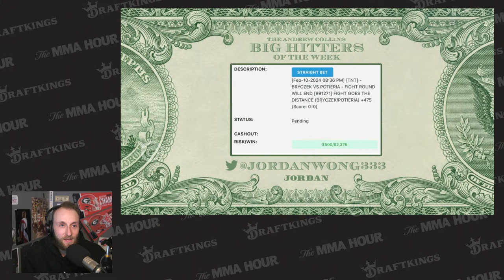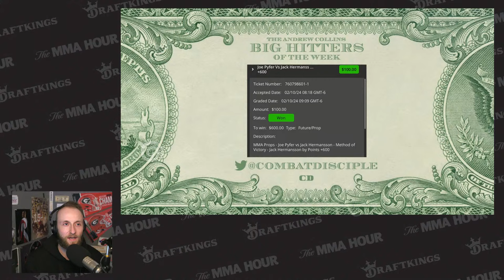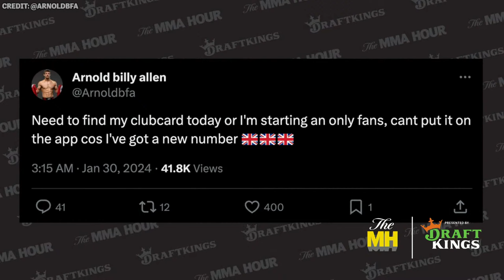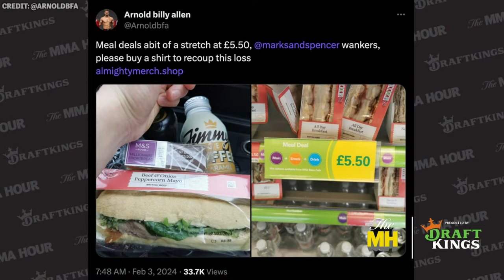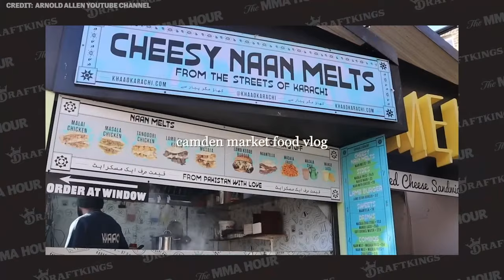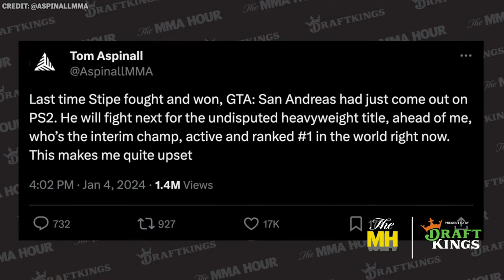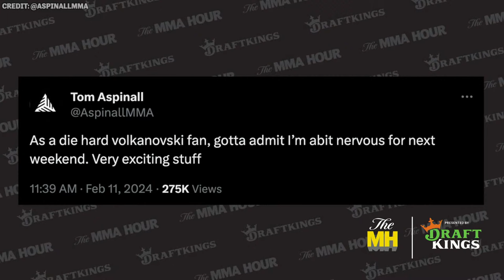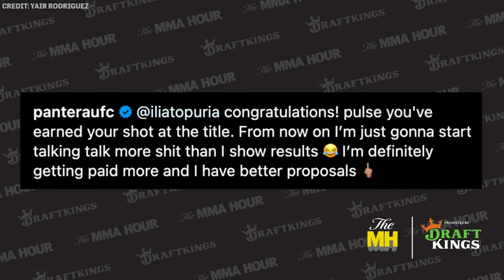The MMA Hour: Tom Aspinall, Yair Rodriguez, Arnold Allen, Mackenzie Dern, and More | Feb 12, 2024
The Mixed Martial Arts Hour is back in your life! Below is a rundown of Monday’s show, which begins at 1 p.m. ET / 10 a.m. PT / 6 p.m. UK time.

00:00:00 Standby

00:00:57 Intro

00:09:15  Ariel Helwani and crew look recap the weekend that was.

00:33:20 Craig Jones joins the show to talk about UFC featherweight champion Alexander Volkanovski and the rest of the MMA world.

01:10:41 Parlay Boys

01:32:42  Arnold Allen reacts to his disappointing loss to Movsar Evloev at UFC 297 and what comes next.

02:09:57 Tom Aspinall returns to talk about the UFC heavyweight title picture and his situation with Jon Jones.

02:42:43 Mackenzie Dern previews her fight with Amanda Lemos at UFC 298.

03:04:06 Former UFC interim featherweight champion Yair Rodriguez returns the show to talk about his upcoming rematch with Brian Ortega at UFC Mexico.

03:21:13 Rest